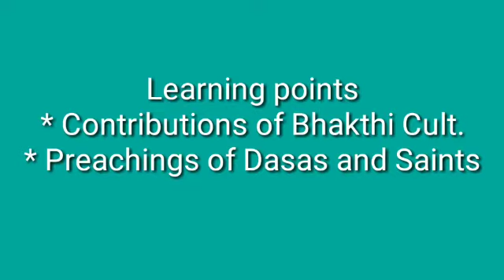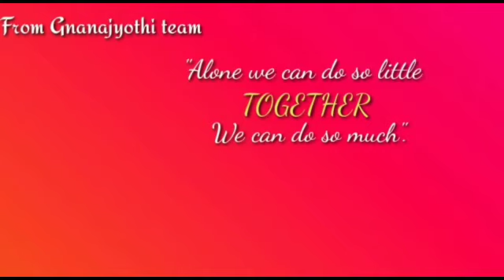|Bhakthi Cult and Sufi Heritage|Grade-7|Social Science|Chandrakantha.D|Sri Gnanajyothi School|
Understanding the contributions of Bhakthi Cult.